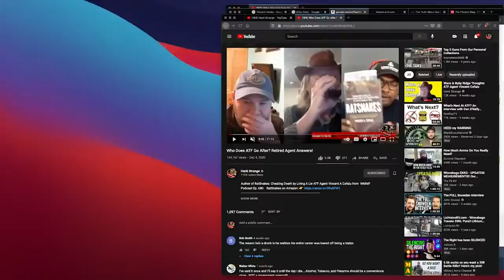Who Does ATF Go AFter? Follow Up with Former Agent Vince Cefalu